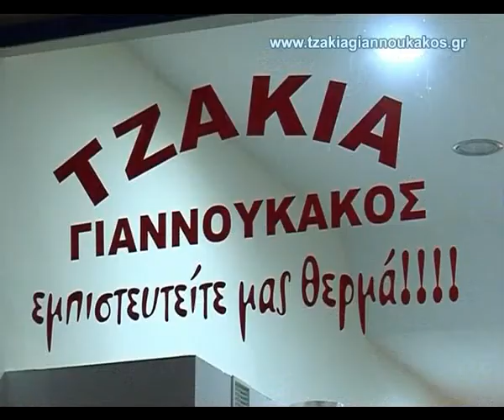Τζάκια Γιαννουκάκος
Ενεργειακά τζάκια
Τζάκια λεβητες
Τζακόσομπες ενεργειακές
Σόμπες ξυλου
Σόμπες -- λέβητες και τζάκια Pellet
Έμπιστες πηγές θέρμανσης γνωστών εταιριών
Έμπιστες οικονομικές λύσεις από τα Τζάκια Γιαννουκάκος

Αγίου Γεωργίου 3 και Καράνου Καβάλα
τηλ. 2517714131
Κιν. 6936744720